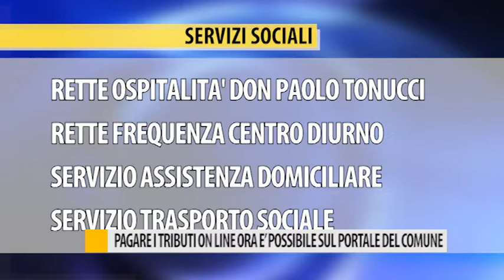Pagare i tributi on line è ora possibile sul portale del comune